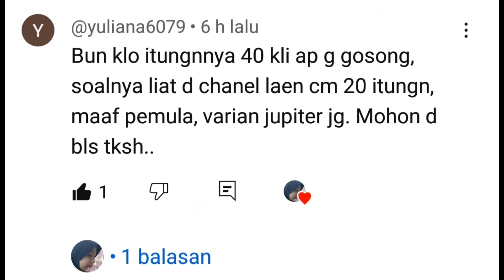ANGGUR DICELUP ASAM GIBERELAT (GA3) TERLALU LAMA, GOSONG TIDAK?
Assalamualaikum teman-teman. Video kali ini tentang anggur dicelup Asam Giberelat(GA3) yang terlalu lama  mengakibatkan gosong pada bunga anggur apa tidak? Nah berikut pengalaman saya,disimak ya..